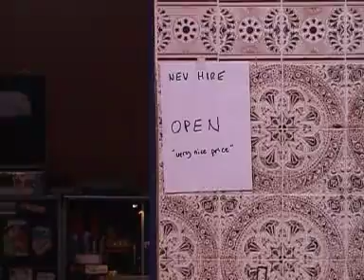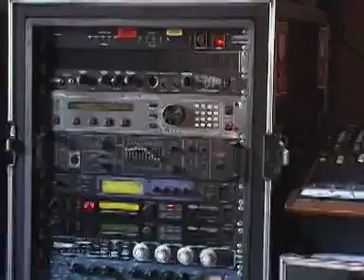Blur - Crazy Beat (Music Video) (US Version)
From the album "Think Tank" (US Version)
Parlophone Records 2003

Third official video for the Blur song "Crazy Beat" included on early U.S. pressings of Think Tank.